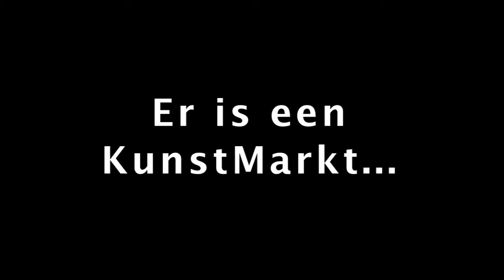Trailer KunstMarkt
Op zaterdag 29 augustus opent de KunstMarkt haar deuren in de Van Speykstraat in Rotterdam. Ook wordt er op die dag een kunstroute door het Oude Westen van Rotterdam geopend.